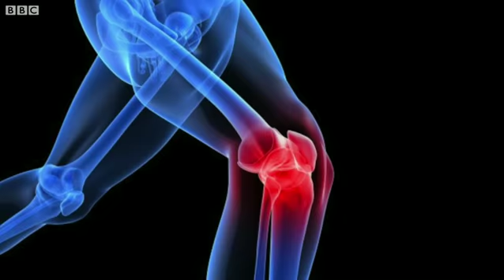Knee replacement - How it is performed | BBC NEWS PUNJABI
ਸਰਜਨ ਮੁਤਾਬਕ ਜੋੜਾਂ ਦੀ ਬਿਮਾਰੀ ਲਈ Knee Replacement ਇੱਕ ਆਖ਼ਰੀ ਪੜ੍ਹਾਅ ਹੁੰਦਾ ਹੈ